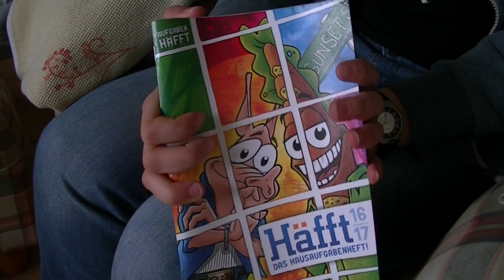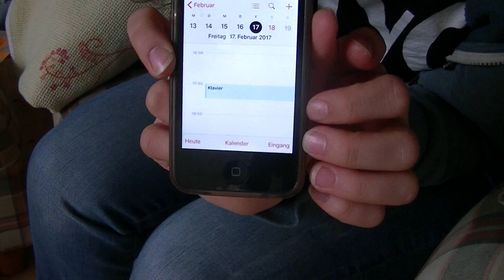Besseres Zeitmanagement in der Schulzeit II Muckmade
Hallo ihr Menschen, heute zeige ich euch wie ich meinen Alltag und vor allem die Schule vorbereite und plane. :)